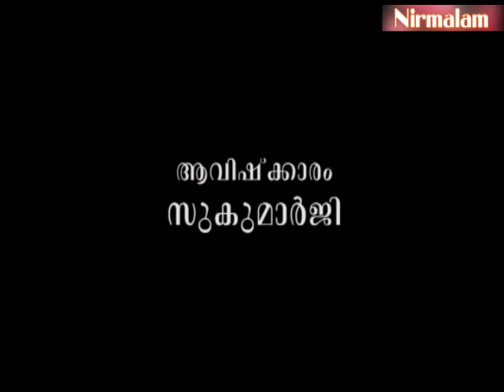ഈശ്വരകൃപയും ഗുരുകൃപയും മതിയാവില്ലെന്ന്‌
ആമുഖം: അനന്തസമാധിയെ പുല്‍കിയ സംപൂജ്യ ആചാര്യസ്വാമികള്‍ ശ്രീ. നിര്‍മ്മലാനന്ദഗിരി മഹരാജ് ഗുരുകൃപയാല്‍ അനുവദിച്ചുതന്നിരുന്ന 'ശ്രീമദ് ഭഗവദ്ഗീത'യുടെ വ്യാഖ്യാനം  ഇരുന്നൂറ്റിയമ്പത്തിയൊമ്പതാം ഭാഗം.